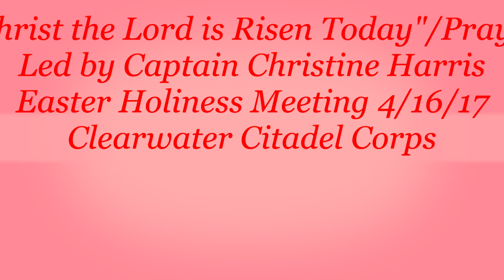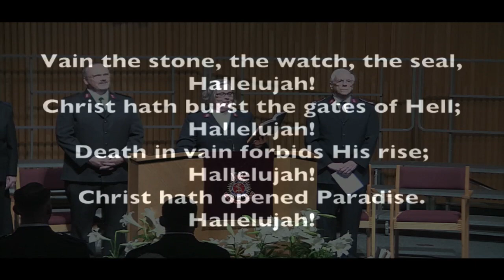Song 218 "Christ the Lord is Risen Today"/Prayer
Captain Christine Harris leads The Salvation Army Clearwater Corps Easter Holiness Meeting congregation in singing "Christ the Lord is Risen Today" and in prayer